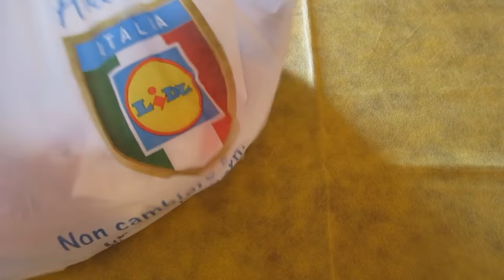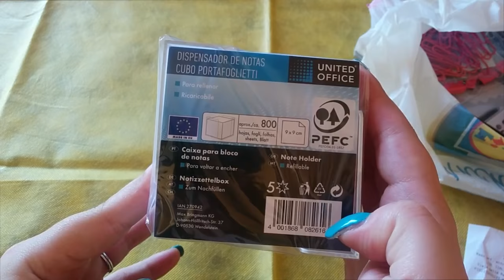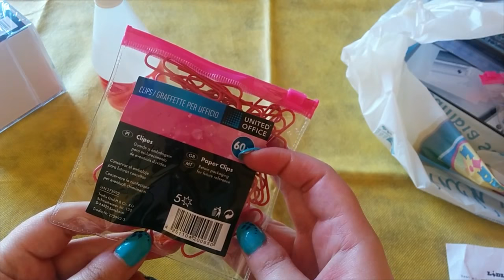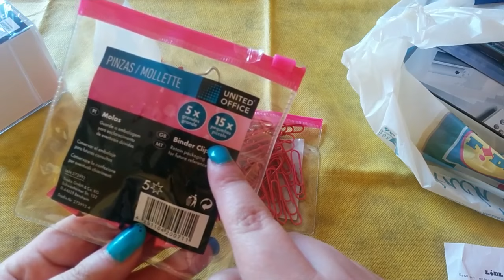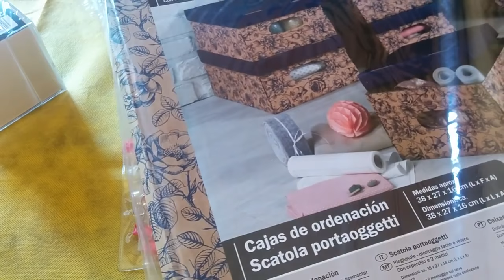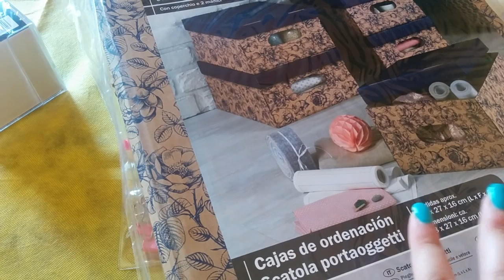Acquisti Cartopazzi Lidl || Offerte Giugno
⇩⇩⇩ IMPORTANTE!!! - APRI QUI⇩⇩⇩
Ciao! Oggi vi mostro i miei acquisti fatti dalla Lidl! Questa settimana c'erano tante offerte cartopazzoseeeeee!!
Spero vi piacciano! Un bacio

Bacini 💕
Ilaria